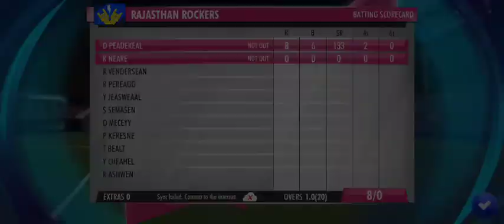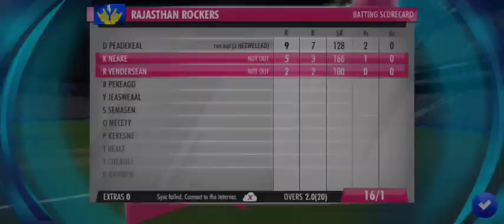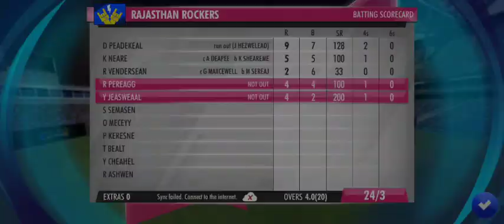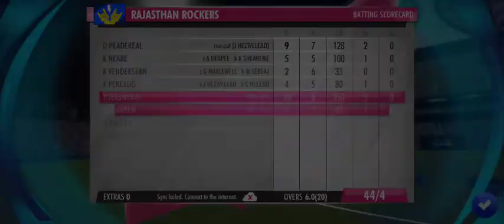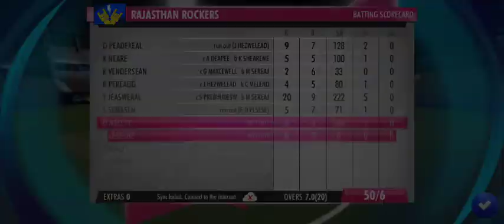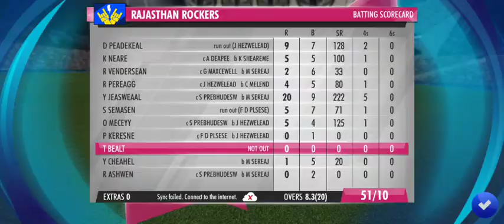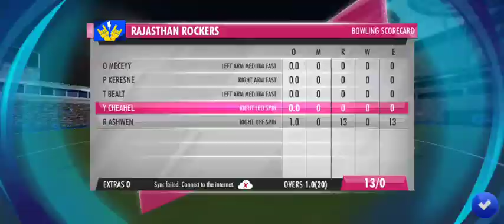Bangalore vs Rajasthan | IPL T20 tournament | Wcc3 Gameplay | Virat Kohli wicket today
Wcc3 Realistic Gameplay  with Mindy head commentary 👌.

Bangalore vs Rajasthan kaa complete match . Plessis aur Kohli ne toh kamaal hi kar diye.  Siraaj ki bowling Rajasthan ki batti gull kar diyaa😅.

Comment for your loved team.